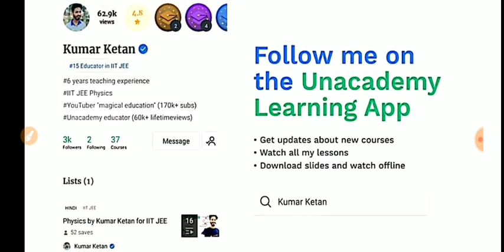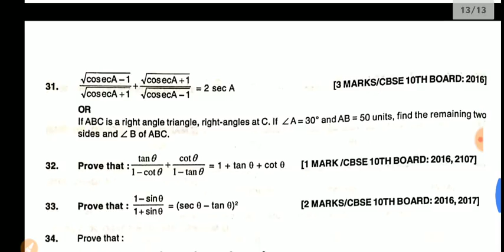Important Questions of Trigonometry for Class 10th Board | Important for Class 10th Upcoming Exams